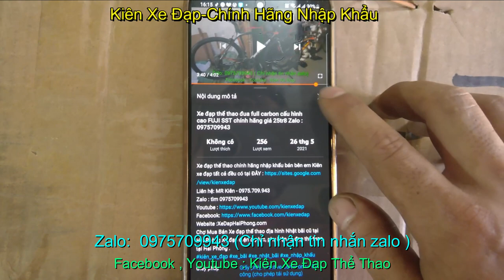Xe đạp địa hình XDS kinght700 gía nhập khẩu SOLD _ Zalo : 0975709943